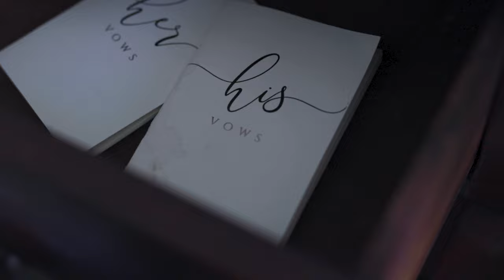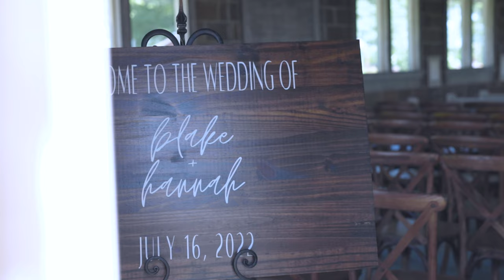Blake & Hannah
Two hometowns and two hearts always near one another. It's always beautiful to see something that was never a plan, become the beginning of a beautiful future. Blake and Hannah may you forever keep that spark, that joy and that look in your eyes for one another, and delightfully that dance all night attitude.